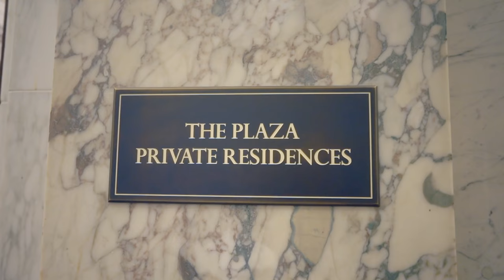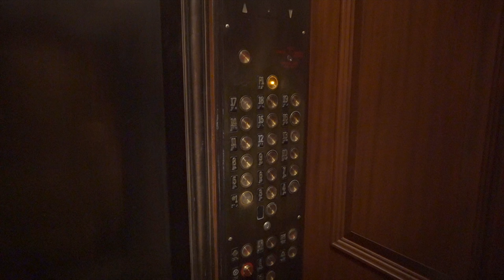Un attico al PLAZA HOTEL da 88milioni di dollari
Grazie ad Alex Carini siamo entrati nell'attico dell'hotel Plaza, una residenza principesca con affaccio sul Central Park. Non stiamo parlando in un edificio qualsiasi. Il Plaza è diviso in due parti: una parte è l'hotel, l'altra invece sono residenze.

Noi siamo entrati nella parte inaccessibile delle residenze. Se cercate online, noterete che su questi appartamenti ci sono pochissimi video, perché chi ci vive è molto geloso della propria privacy. Esistono tanti edifici iconici a New York, ma questo ha un ruolo particolare, basti pensare a quanti film ci hanno fatto dentro, tra cui Mamma ho riperso l'aereo.
Godetevi questo video esclusivo fino alla fine

👉 Il Romanzo
Una Notte ho sognato New York:

👉 Il Romanzo
Se Ami New York

Vanity Fair